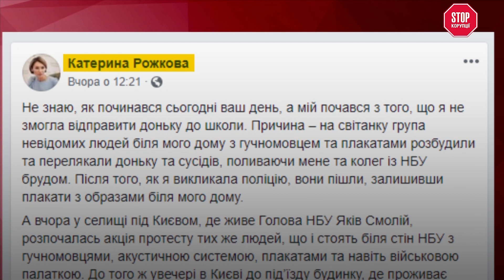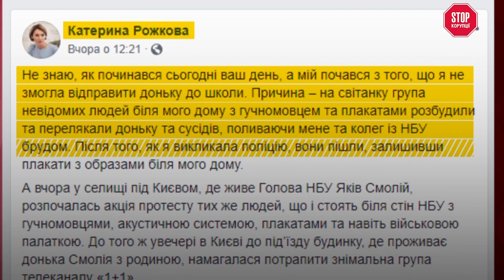Зам голови Нацбанку Рожкова зізналась, що живе в незадекларованому будинку | СтопКор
Заступниця очільника Національного банку України Смолія Катерина Рожкова щодня їздить на роботу з будинку, якого немає в її декларації. Приватний дім розташований на столичних Оскорках.